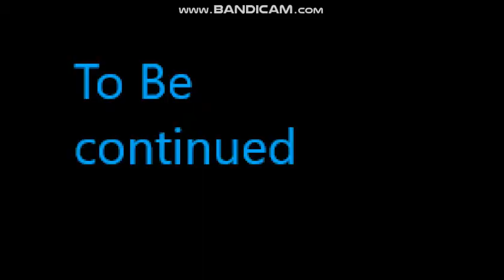Edward as The Spy part 10 (Chapter 2)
Ok, Edward as The Spy part 10. This is Chapter 2, after chapter 1.